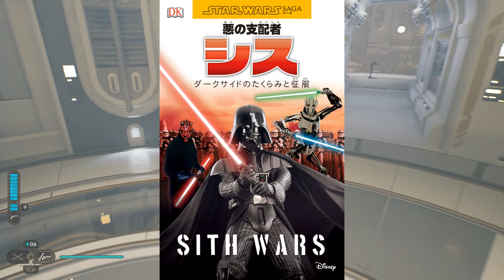【そんなボス戦が半端ないから見てみないか？】Part19【スターウォーズ ジェダイ:サバイバー 攻略】実況【フォールンオーダー2】Star Wars Jedi: Survivor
ダークソウルが好きでチャンネルを始めています、なのでアカウント名はユーキの魂(ソウル)と読みます！幼少期初めて父親に見せてもらった映画が「スターウォーズEP4」でした
ゲームを通じて皆さんと沢山の驚きや笑いを共有したいです！

主に良くお世話になってるBGMサイト様です。